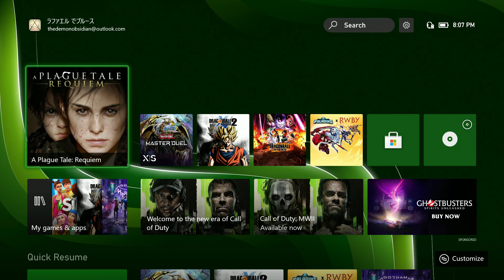Dying Sun (A Plague Tale Requiem Episode 15)